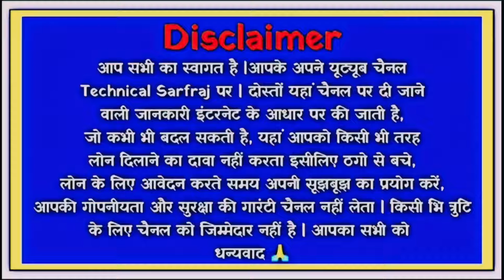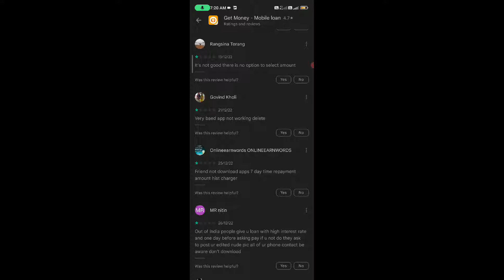get money mobile loan app/get money loan app//get money loan app se loan kaise le/getmoney/mobile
get money loan app//get money loan app se loan kaise le//get money loan app real or fake//getmoney

dosto aaj ki is video mene dataya he ki aap get money loan app ko kaise use kar sakte he or kya get money loan app real he ya fake

cover topics
1 how to use get money loan app
2 get money loan app kaise chalaye
3 get money loan app real or fake